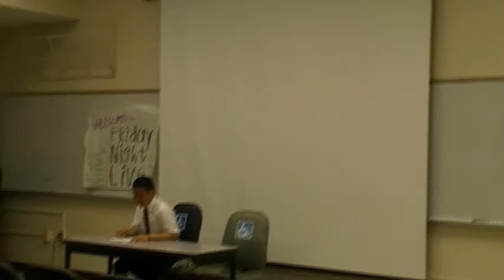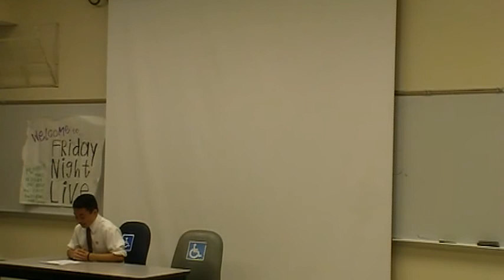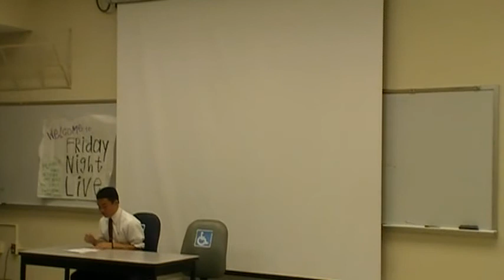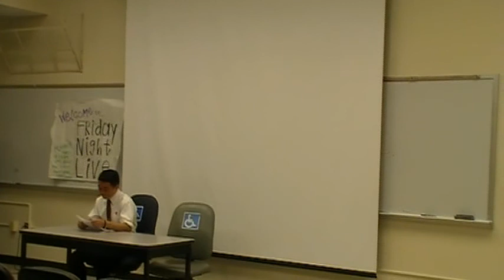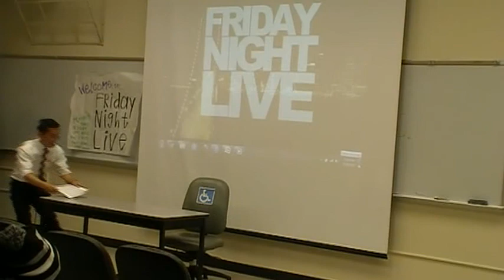Spring 2013 Internship Show (5)